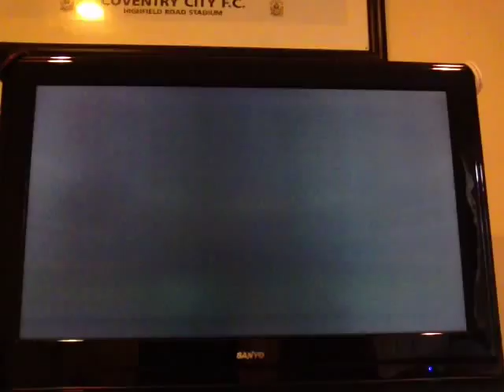Showing my club on fifa 15